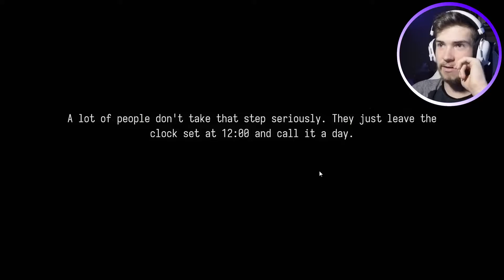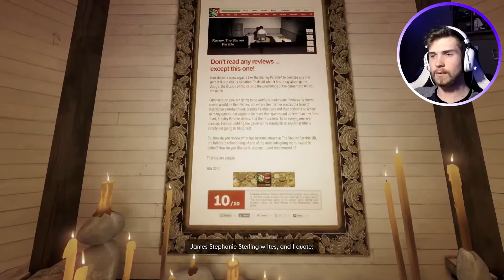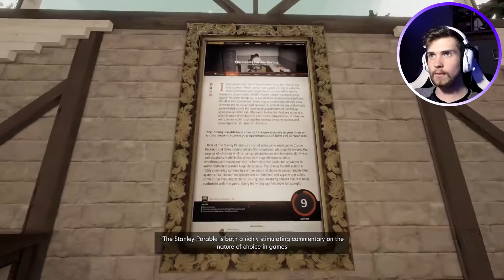STANLEY PARABLE 2! | Stanley Parable Ultra Deluxe [2]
Click this link if you want to simultaneously buy me lunch, and choose what game I play next!